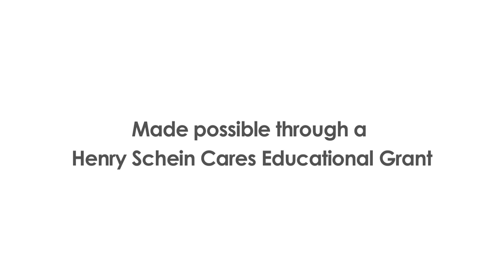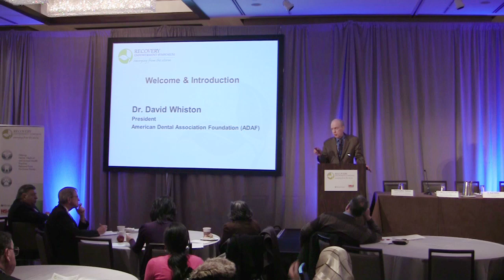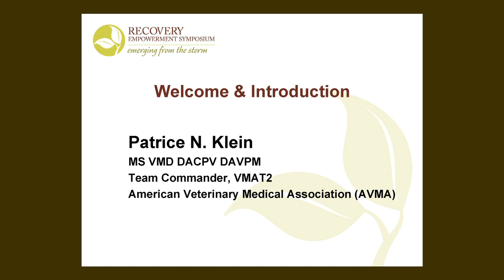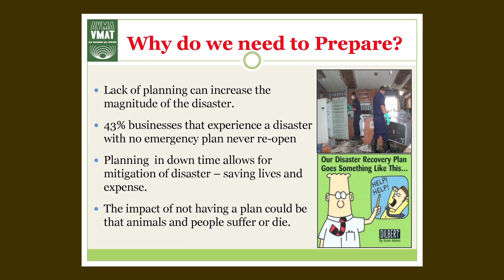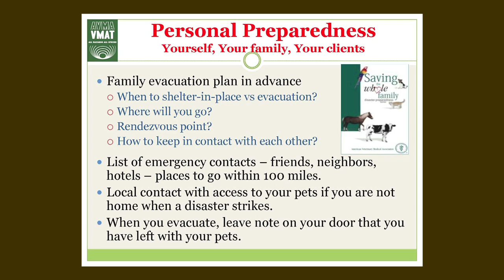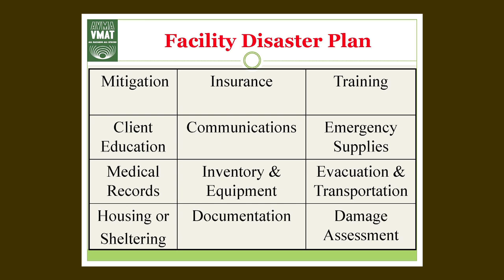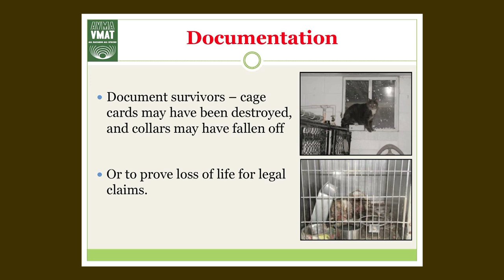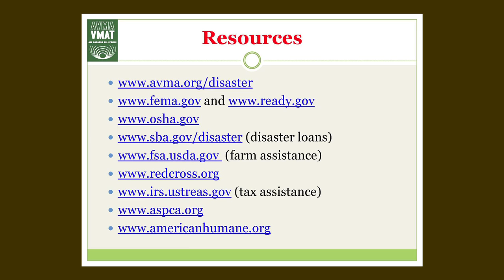Henry Schein Recovery Empowerment Symposium - Welcome & Introduction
Steve Kess, Vice President, Global Professional Relations, Henry Schein, Inc.

Dr. David Whiston, President, American Dental Association Foundation (ADAF)

Patrice N. Klein, MS, VMD, DACPV, DAVPM, Team Commander, VMAT2, AVMA

Westin Times Square - New York, NY